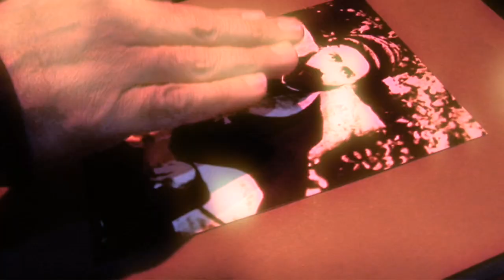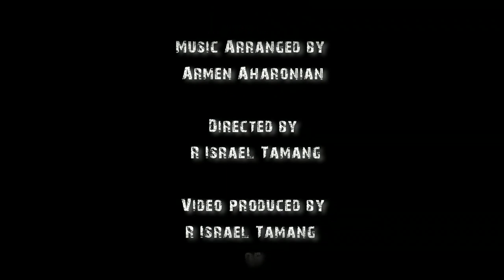Walter Aziz - Dashta D'Nineveh Deyan Eala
Music video by Walter Aziz performing Dashta D'Nineveh Deyan Eala. From the upcoming album "Assyrian Hope".

Directed by R. Israel Tamang. Song written by Walter Aziz. Track produced by Armen Aharonian.